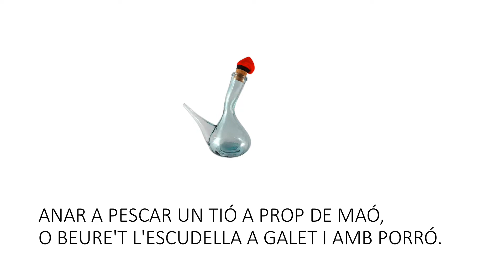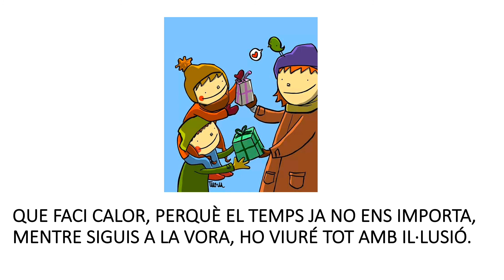El Nadal no té impossibles INSTRUMENTAL AMB LLETRA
INSTRUMENTAL AMB LLETRA RETOCADA.
Manu Guix, cantada per "Els Optimistes", de Catalunya Ràdio.
La lletra està retocada per poder-la cantar a l'escola